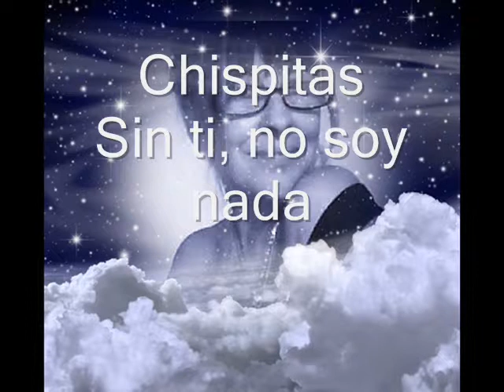sin ti no soy nada Amaral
tenias razón, al decir que sin ti no soy nada,y tu sin mi tampoco,somos almas que nacimos para amarnos, para querernos y para estar juntos,y esta distancia me quema los sentidos, mi alma mi cuerpo y mi ser no me pertenecen, mi vida la siento vacía, soy solo un cuerpo que camina porque sigue respirando, una sombra me envuelve y no me deja ver mas allá de tus ojos,mi pensamiento sigue siendo tuyo, como el tuyo es solo mio, la vida la deje aparcada , no tiene ya sentido, sé que seguiré viviendo a pesar de todo, pero ya sin ilusiones,